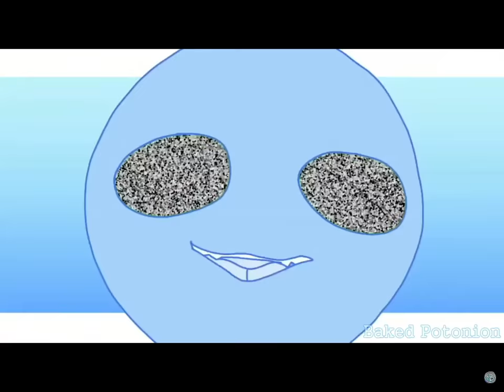Don’t leave him alone with spongebob